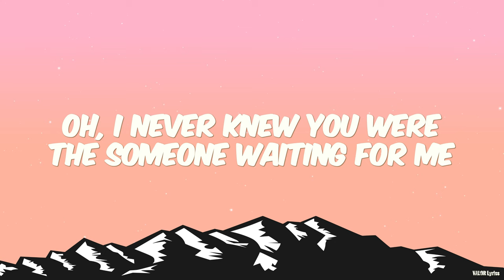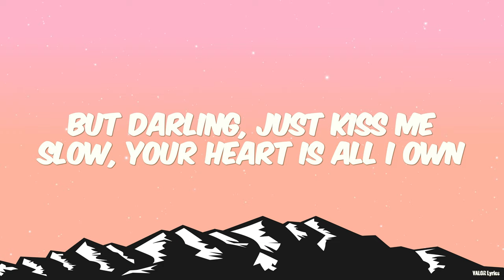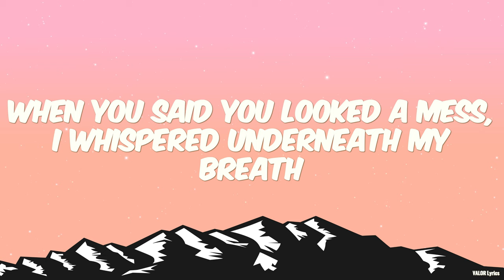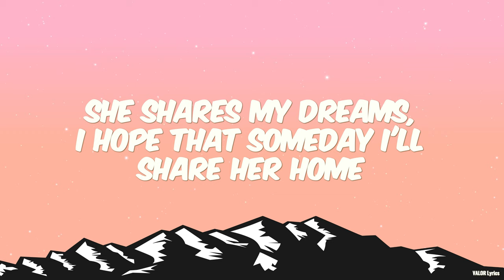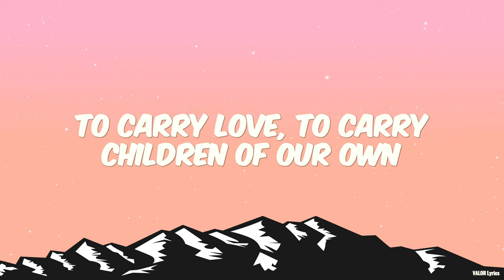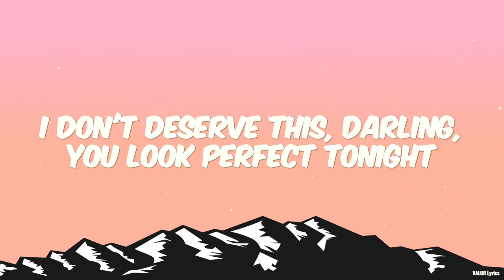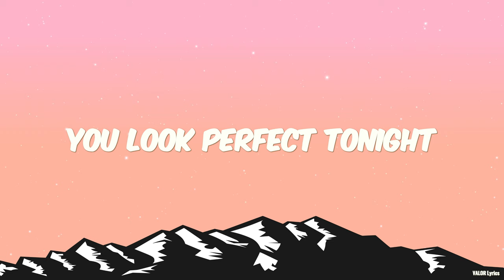Ed Sheeran - Perfect (Lyrics)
🎵 Ed Sheeran - Perfect | ValorLyrics

🖼️ Overlay of stars on Vecteezy